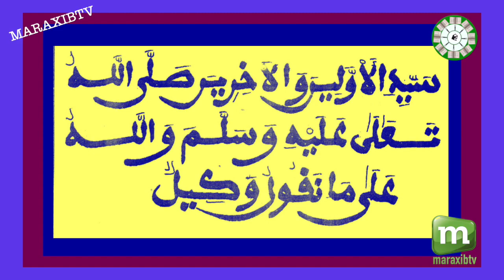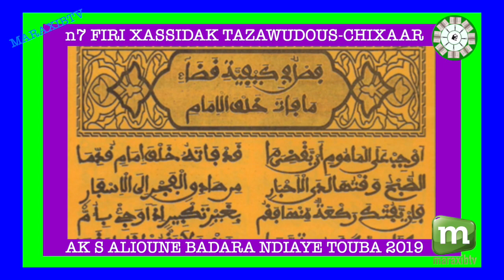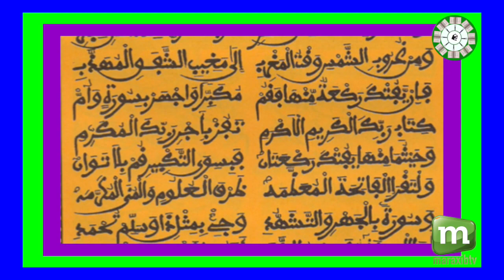n7 FIRI XASSIDAK TAZAWUDOUS CHIXAAR AK S ALIOUNE BADARA NDIAYE TOUBA 2019